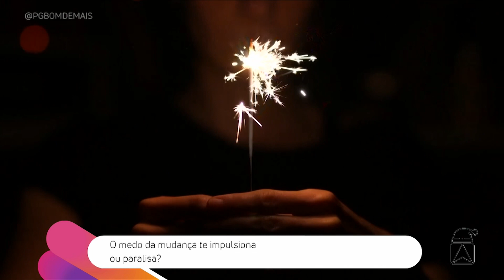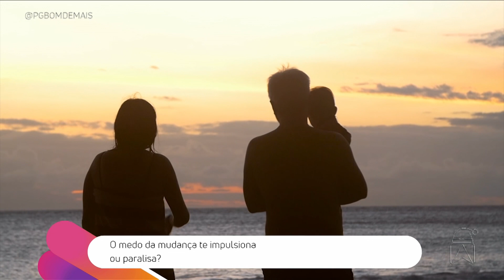Ideias de mesa posta para o natal